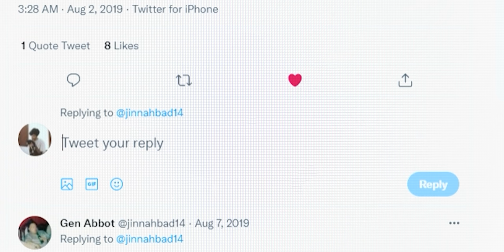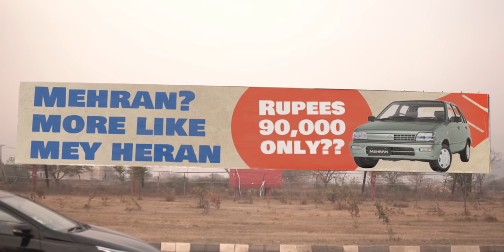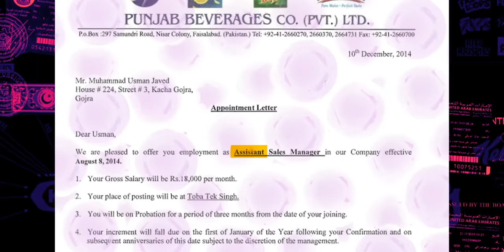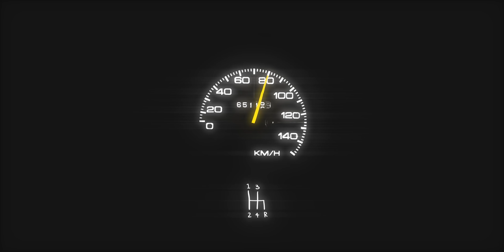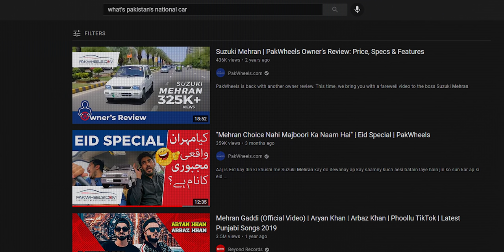Why is Suzuki Mehran Pakistan's National Car?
Pop Saqafat / Episode 002 — Mehran: A Bittersweet Love Affair
Exploring the bittersweetness of Mehran, a car which may be hazardous to our lives but fulfils our soul. In this episode, we’re taking a trip to nostalgia and see the inception of a rising social fabric of Pakistan.